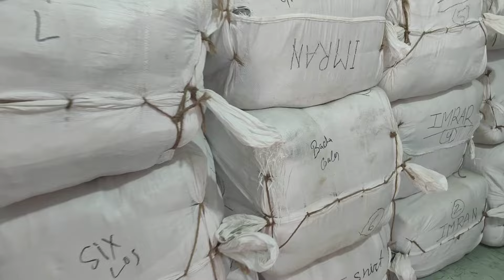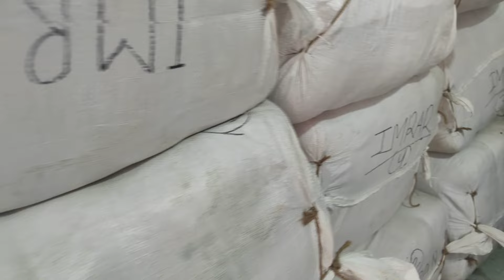Branded Joggers, T Shirt, मात्र ₹18 में खुला चैलेंज BD Ka Dhamaka | Metiaburuj Kolkata M Y FASHION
Shop name :- M.Y. FASHION

Address:- G-202/1/A , SHYAM LAL LANE GARDEN REACH ROAD KOLKATA 700024

BD joggers, Bangladeshi Branded t shirt, joggers